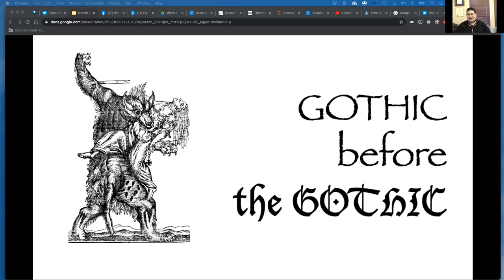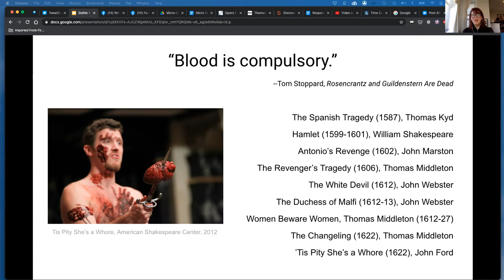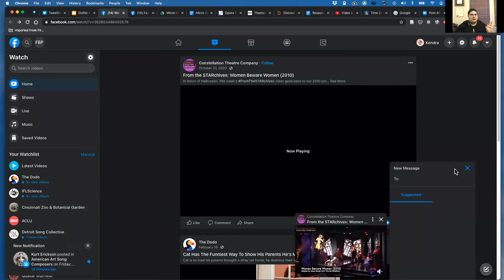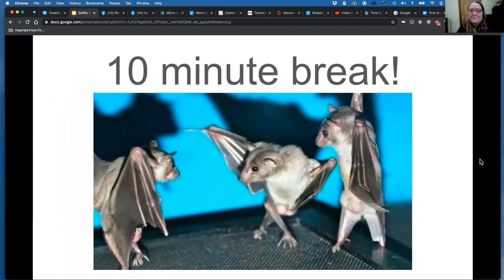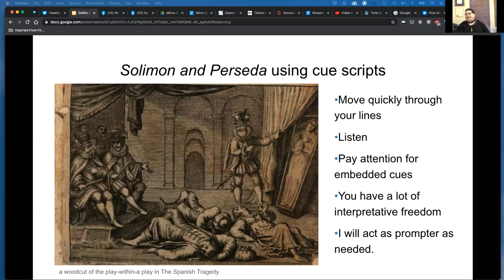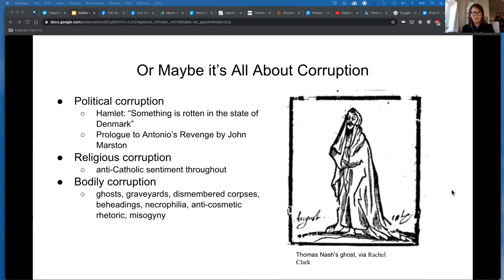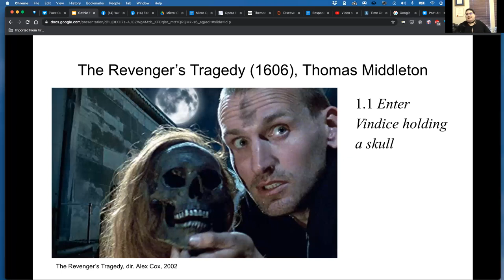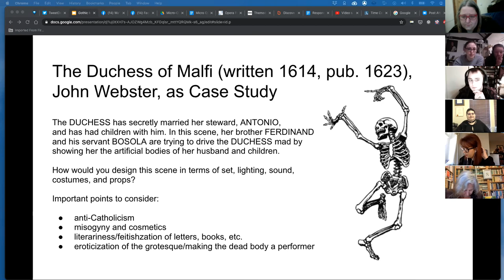Gothic before the Gothic with Kendra Leonard and Colleen Kennedy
This week we were joined by Kendra Leonard and Colleen Kennedy to discuss the Gothic before the Gothic - Renaissance Revenge Tragedies. A great class. Lots of fun! Spaces left to participate at home with reading the texts. Enjoy!